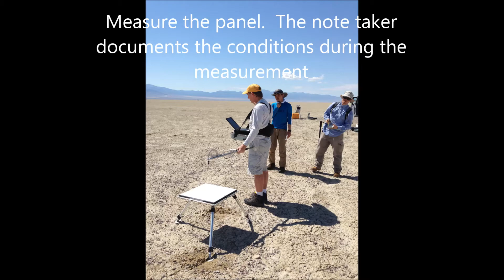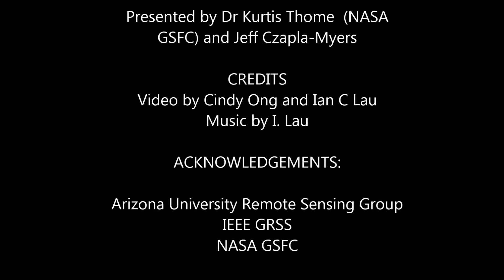9 summary of measurements 9